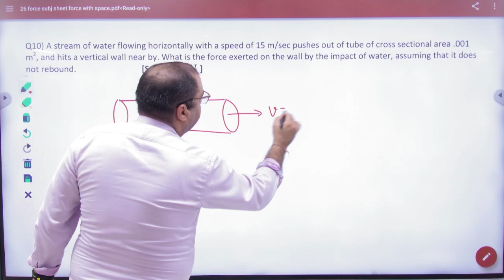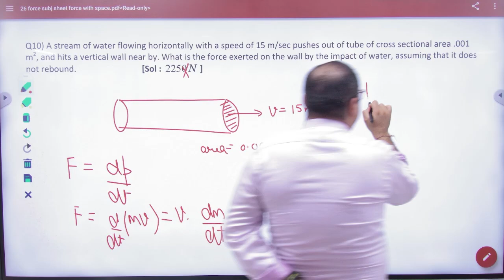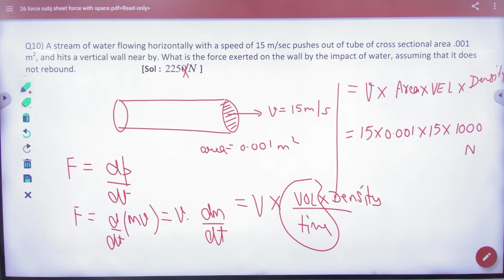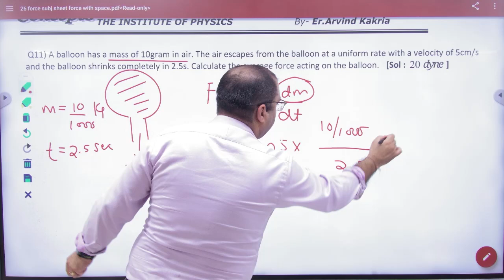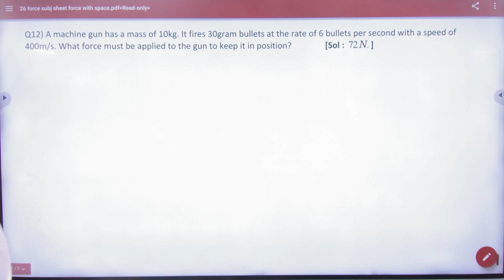1 Subjective sheet 26